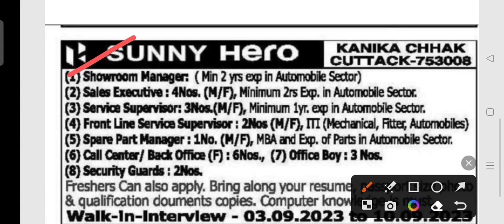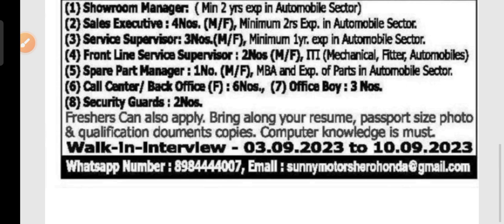Hero Automobile recruitment 2023 !! Odisha latest job notification 2023 !!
Hero Automobile recruitment 2023.